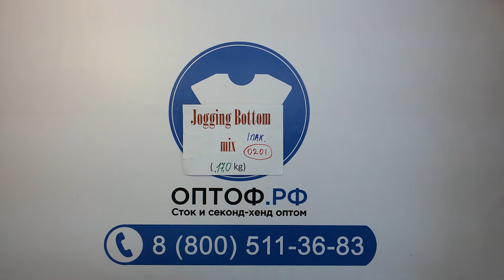0201 jogging Bottons 1пак -штаны спорт англ 17кг 7.4€/кг 47шт